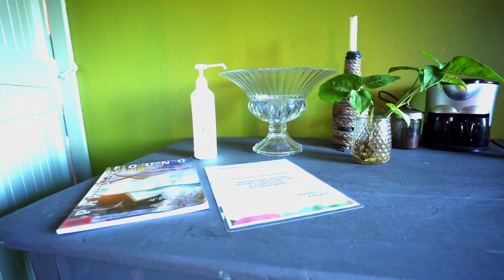Parrot and Peach Ramsgate Beach House Self catering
PARROT AND PEACH
Parrot & Peach offers comfortable self-catering accommodation 'loved and well-used' South Coast family holiday home, that has been revamped into an unusually quirky and eclectic beach cottage, with bright colors, tropical decor, and unexpected spaces.

The house is situated upon a hill in Ramsgate, on a property with beautiful stones, boulders, and rocks, which have been preserved and kept in their original positions.

The house comprises 4 bedrooms, 2 bathrooms, a large living area with a view of the ocean, and a large and magnificent wooden deck that looks over natural coastal fauna and flora, out towards the ocean. This is the ideal spot for cocktails and sundowners to be enjoyed with family and friends.

Each bedroom contains a double bed and additional mattresses are provided. Both bath and shower facilities are available.

The open-plan kitchen is plain and simple, yet practical. It looks out onto a delightful courtyard, where one can escape and be protected from the sea breeze, enjoy a braai, or just hang out. The kitchen is equipped for self-catering with a fridge, oven and stove, and microwave.

Additional features include Wi-Fi and secure parking.

The property is a short walk or drive from the Ramsgate Ski Boat Club and beach, where one can enjoy fish and chips on the South Coast. A short drive a bit further north will take you to Ramsgate's main Blue Flag beach. The popular cocktail deck at Ramsgate Beach is another fun place to enjoy drinks and something to eat.

About 2 km from the house is a farm where guests can go and picnic, braai, cycle, walk, or fish. The farm is on the tar road and easily accessible.

Features42.53
Floor:Single Storey

Cleaning Services:On Request
Bedrooms - 4
Sleeps10
Double Beds4
Linen ProvidedYes

Bathrooms - 2.5
Baths1
Showers3
Towels ProvidedYes
Living Areas
Lounge1
Ceiling FansYes

Kitchen
Fridge / FreezerYes
microwave
Oven Yes
Crockery / CutleryYes
Exterior
ViewsBreaker Sea View
GardenPrivate
BraaiBuilt-In
Pool None

Parkings - 3
Open3
Notes
No Smoking is allowed in the house. Toilet paper, dishwashing soap, and black bags are provided on arrival.

Call Gert for more info 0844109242